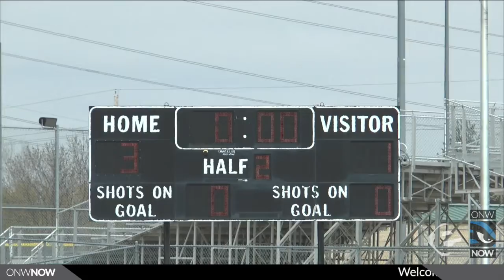GameDay Northwest for April 5, 2017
GameDay Northwest for April 5, 2017 — Golf Highlights, Golf Preview, Track Preview, and Soccer Highlights.